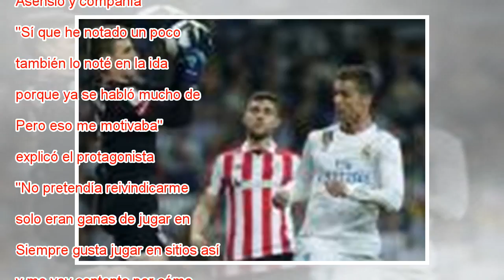Zidane: “No me arrepiento de no haber fichado a Kepa”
Kepa despeja un balón ante Cristiano Ronaldo. G3-SFP ©GTRESONLINE Crónica Directo Kepa Arrizabalaga pisó ayer por primera vez el césped del Santiago Bernabéu. Su estreno en Chamartín hubiese pasado igual de inadvertido que el de tantos y tantos otros...